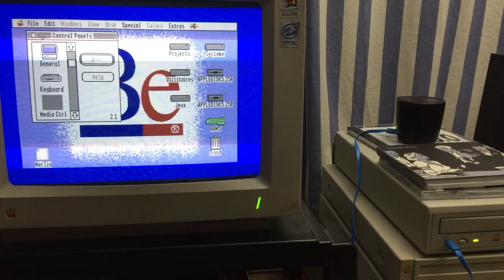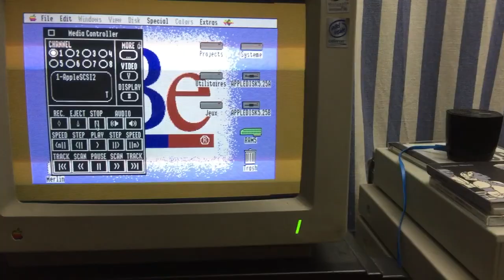Apple IIgs Media Controller SCSI 2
First video of an Apple IIgs playing an Audio-CD through the Media Controller NDA using Brutal Deluxe's SCSI-2 driver for the Apple II High Speed DMA SCSI card.